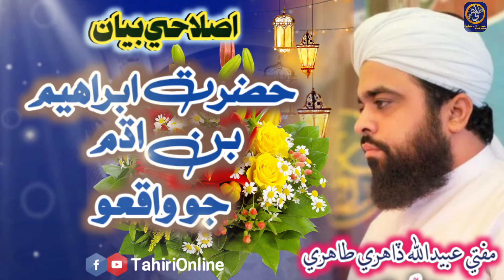New Sindhi Bayan | Hazrat Abrahim Bin Aadam Ra | Mufti Obedullah Dahiri Tahiri